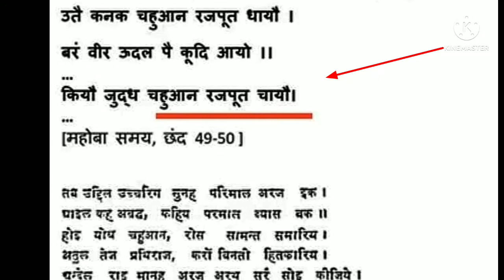सम्राट पृथ्वीराज चौहान के राजपूत जाति से होने के प्रमाण|| Rajput Samraat prithviraj chauhan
full video coming soon on prithviraj chauhan jaynti 27 may.